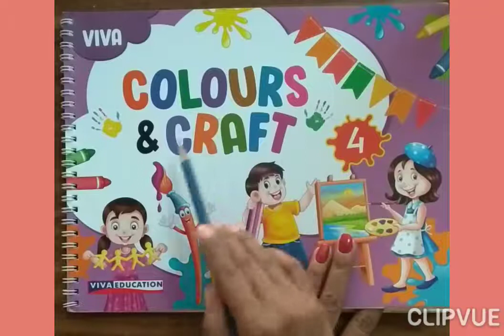Grade :4 : Art and Craft on 26-4-21